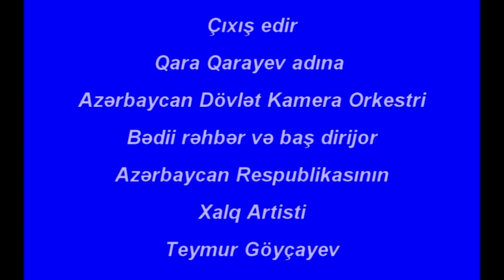Gulgun Ebilova-Qanun-Tofiq Bakixanov"Sirto".Dirijor:Teymur Goychayev